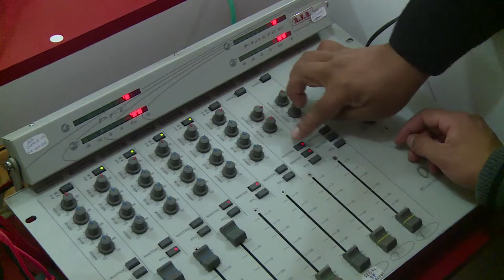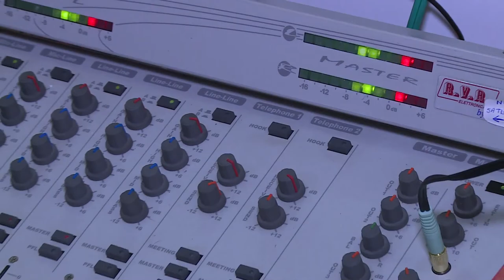Loja Habla EERSSA 25:11:13